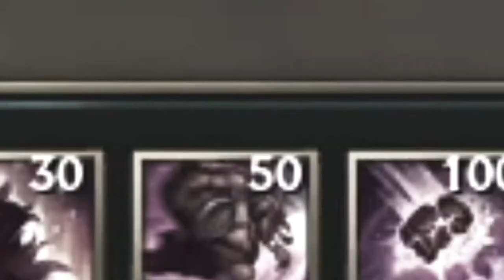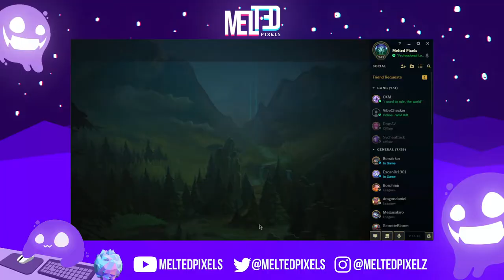Simp Kindred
Video inspiration
Better waifu wins in the end
Star guardian Gragas when??? Rito pls